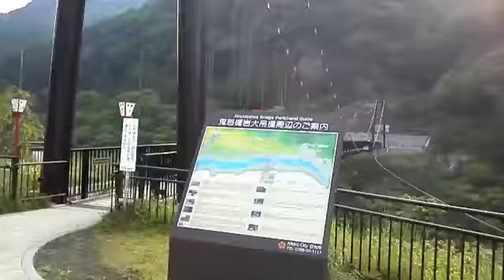【吊り橋】怖い･･･、鬼怒楯岩大吊橋